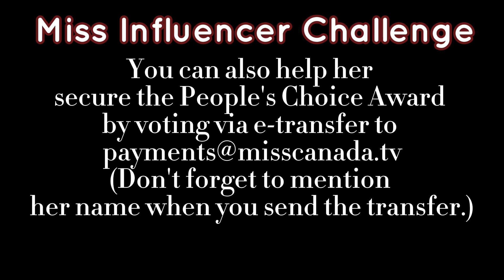25th Edition MCGP Nationals - Influencer Challenge featuring Taytum Assiniboine